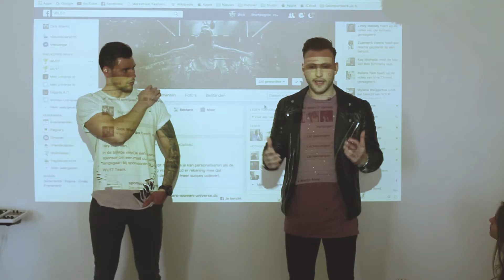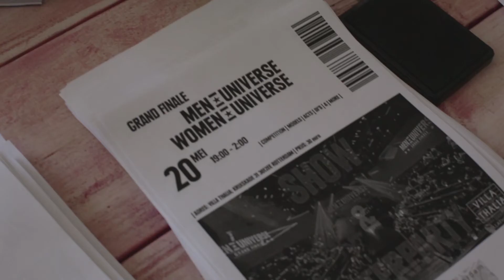Content Brein | MEN & WOMEN UNIVERSE ROAD 2 THE FINAL